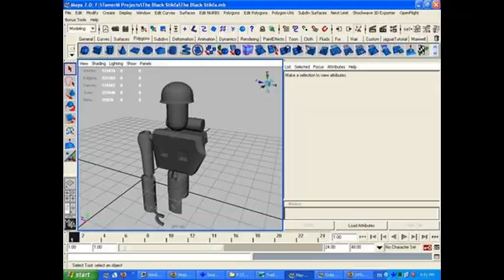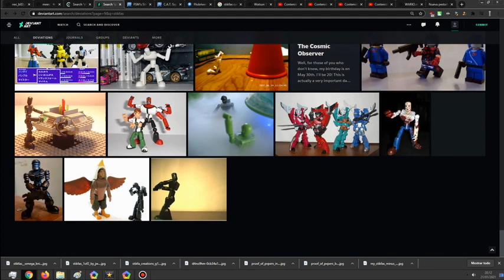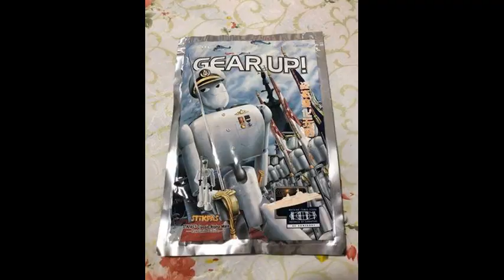Super Mario Galaxy - Space Junk Galaxy - Tarantox's Tangled Web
please watch this si urgent links